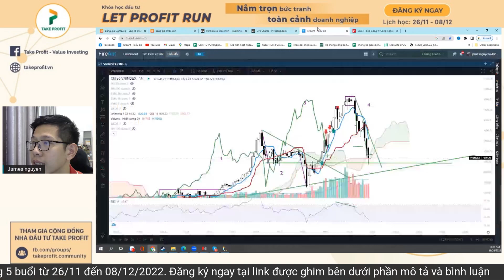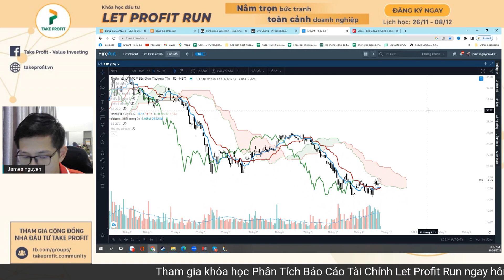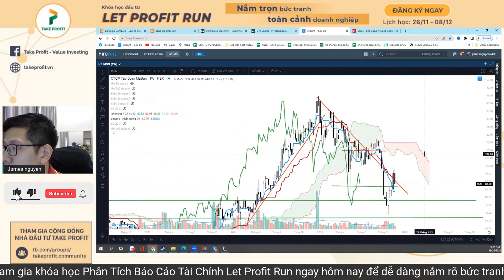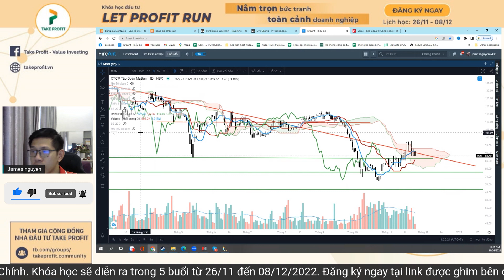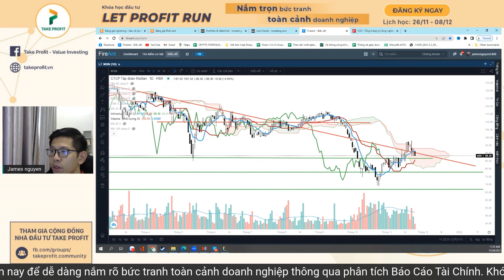Sử dụng Ichimoku hiệu quả - Cách tìm cổ phiếu an toàn trong giai đoạn hiện tại | Đầu tư chứng khoán